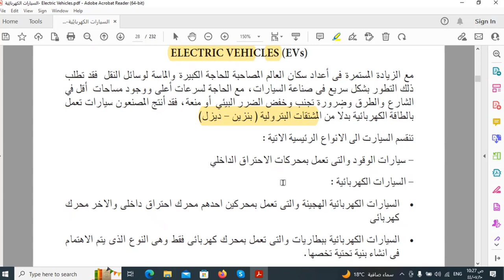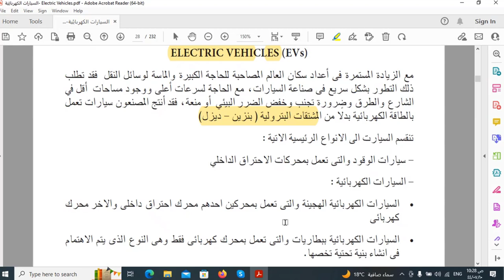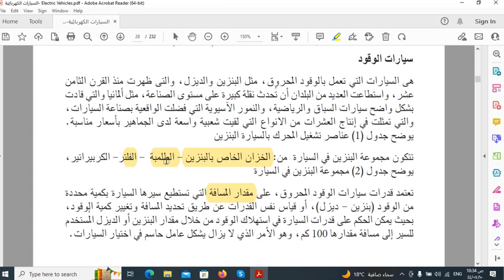السيارات الكهربائية وسيارات محرك الاحتراق الداخلي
في هذا الفيديو، نغوص في مقارنة مثيرة بين السيارات الكهربائية وسيارات محركات الاحتراق الداخلي. اكتشف الفرق بين تقنيات القيادة، الأداء، وكفاءة الوقود لكل نوع، وكيف يمكن أن يؤثر ذلك على مستقبل النقل. انضم إلينا لفهم التحولات الكبيرة في عالم السيارات وتوقعات المستقبل